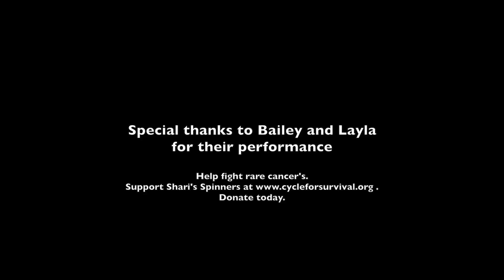Cycle For Survival 2016 Live At Bongo NYC